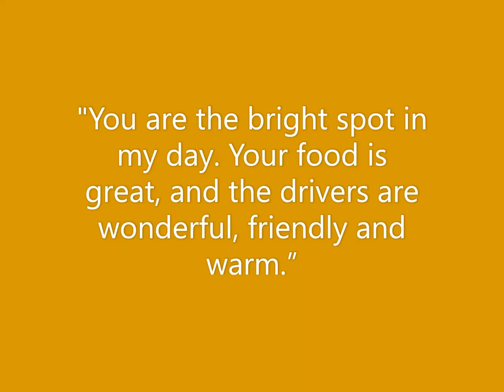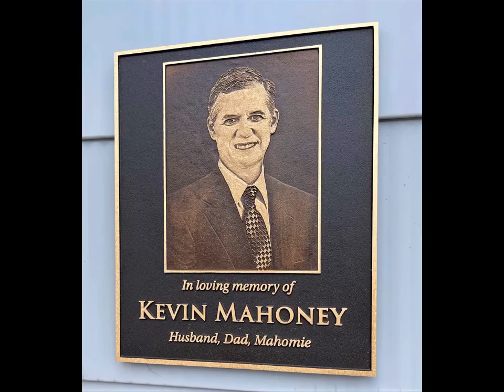Volunteer Appreciation Week - Second Video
Please enjoy our second video during Volunteer Appreciation Week 2022. This one includes thankful quotes from our clients. If you would like to volunteer with Meals on Wheels of Boulder